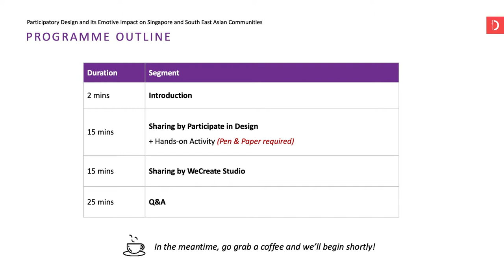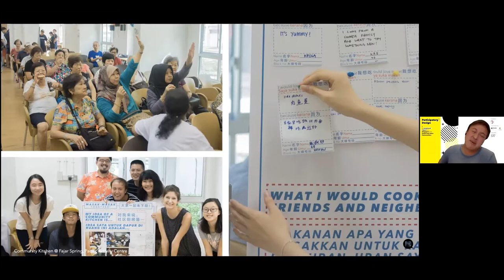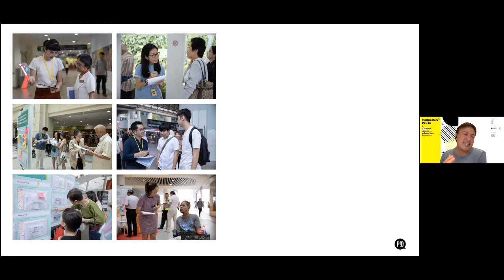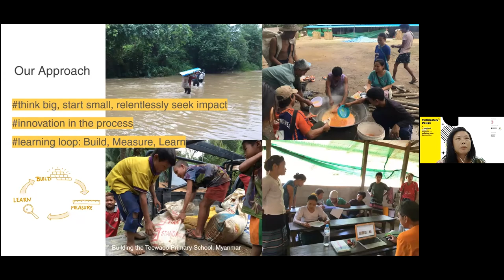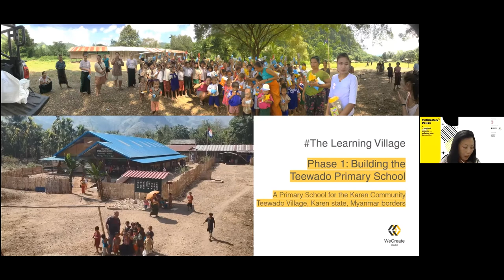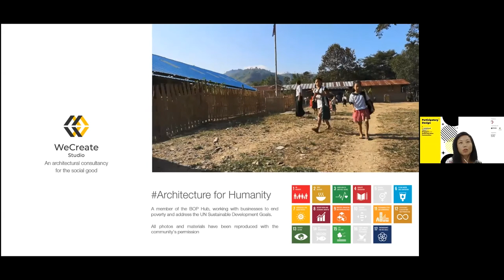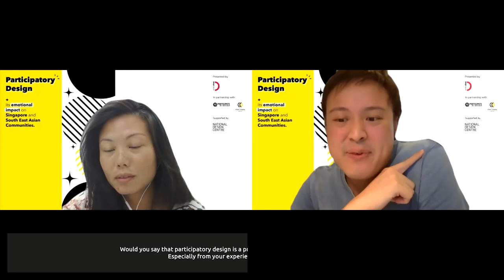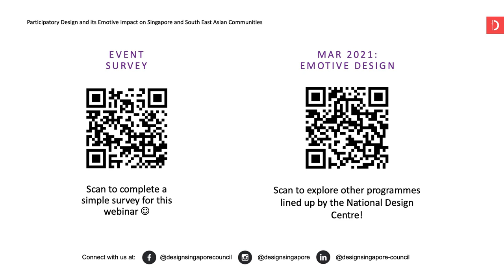WEBINAR: Participatory Design and its Emotive Impact on Singapore and South East Asian Communities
Participatory design evokes emotions and empathy. How might such a process evoke emotions within our communities in Singapore and the South East Asia region? Join Participate in Design and WeCreate Studio as they share their journey of evoking emotions in communities through participatory design in Singapore and the South East Asia Region.

About Participate in Design
Participate in Design (P!D) is a registered non-profit organisation that helps neighbourhoods and public institutions in Singapore design community-owned spaces and solutions. P!D is dedicated to engaging and enabling people in shaping their everyday environments and local communities, founded on the firm belief that everyone has the right to participate in and influence the design and planning processes that affect them.

About WeCreate Studio
WeCreate Studio is an architectural consultancy for the social good. It aims to achieve this through participatory design, working directly with communities and empowering them in the process. The Studio was founded in 2019 with a vision to solve global challenges through community-involved design and development processes.

This event is part of the National Design Centre's "Emotive Design" programme line-up for March 2021.